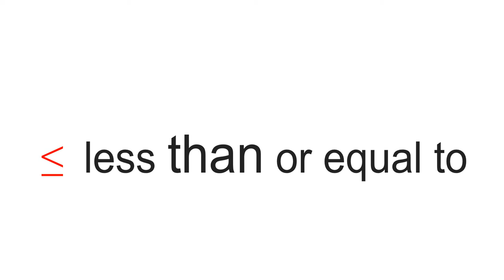Math Symbols List